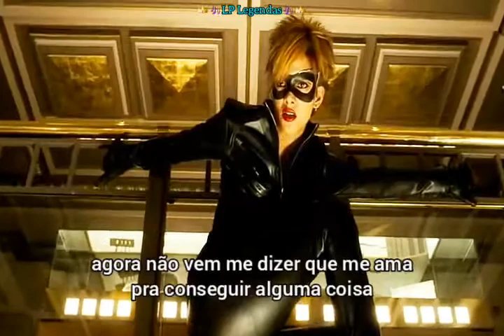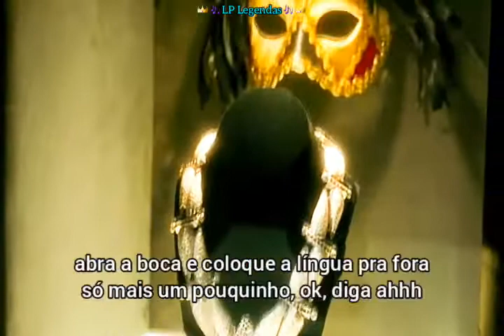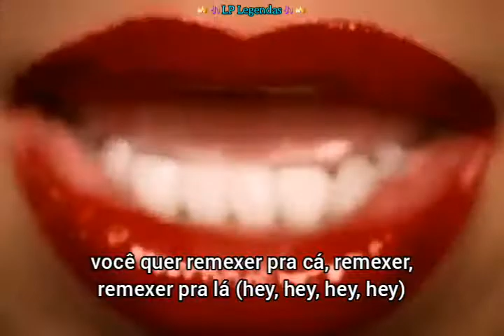Jennifer lopez Feat. Pitbull - Fresh Out The Oven Tradução/Legendado (Catwoman Movie Scene)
Vamos começar esse mês de Junho animados e alegres. Que vocês todos tenham um maravilhoso bom dia e que tudo que estejam planejando dê certo na prática. Se cuidem e fiiiquem com Deus.

Meu instagram pra vocês, sigam e me mandem no direct que são aqui do canal ❤